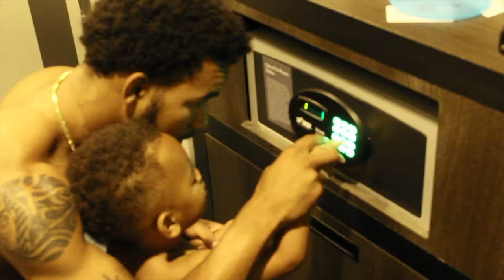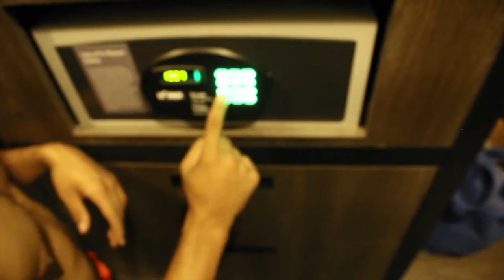Yungheze - "Yess Sir Freestyle" (Official Video)